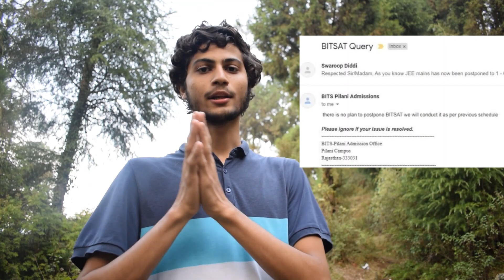postponeBITSAT || Mass Tweet for BITSAT 2020 Postponement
Mass Appeal to BITS Authorities to postpone BITSAT 2020 before 10th July.

Ambuj Saxena of @ambuj_saxena_india  and I have planned to appeal the BITS Authorities to postpone BITSAT 2020 by mass tweeting on 7th, 8th, and 9th July.
Hope that together we WILL be able to postpone BITSAT 2020  :)